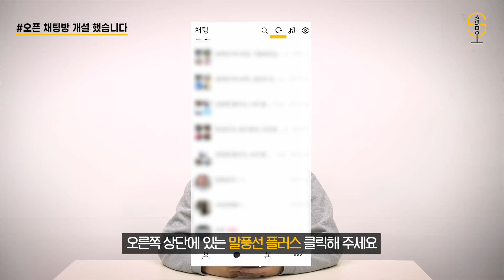서울대 의대 단지 노력만으로도 갈 수 있는 '이 방법' (의대생, 의대 합격 내신, 수능 점수 공개, 의대생과외, 의대 궁금증) [스튜디오S]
무엇을 상상하든 상상 그이상.. 서울대 의대생 모셨습니다..
노력만으로 의대 가능?
서울대의대생이 알려주는 의대의 대한 모든 것!
그리고 공부법.. 이제 시작됩니다..
- 서울대 의대생 들어가게 된 계기?
- 서울대 의대 내신 점수, 수능점수 공개!
- 의대에 대한 궁금한 것들
- 의대생이 되려면 가장 중요한 것
- 노력만으로 의대 합격 가능?

이 영상 보고 많은 도움 받길 바래요!! ❤️

📌 구독자들을 위한 카카오 오픈 채팅방 개설!
영상업로드 일정 및 입시에 대한 고민을 공유할 수 있습니다.

00:00 서울대 의대생 만나봤습니다
00:57 서울대 의대라고 하면 사람들의 반응은?
01:58 서울대 의대 들어가게 된 계기는?
03:52 항상 전교 1등이었나요?
04:52 고등학교 내신 점수 공개!
05:30 꿈이 없어도 내신을 챙겼던 이유?
06:42 의학 드라마 보면서 꿈을 키웠나요?
07:10 TV, 스마트폰, 게임.. 어떻게 관리 했어?
07:43 의대생들 과외로 월 천만원 가능해?
08:37 의대 들어가면 나이 많은 사람만 있나요?
09:20 일반고, 특목고, 자사고..어디 나왔나요?
09:48 의대, 그만두는 사람도 있나요?
10:23 의대생이 되려면 어떤 게 가장 필요할까?
11:36 노력만으로 의대 합격 가능한가요?
12:31 의대를 희망하는 학생들에게 한 마디!
13:03 (쿠키영상)